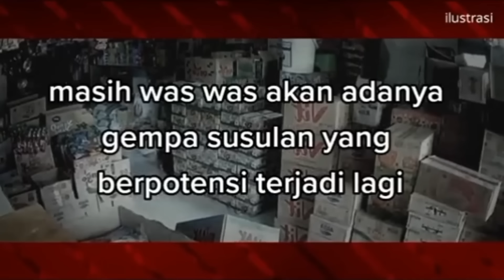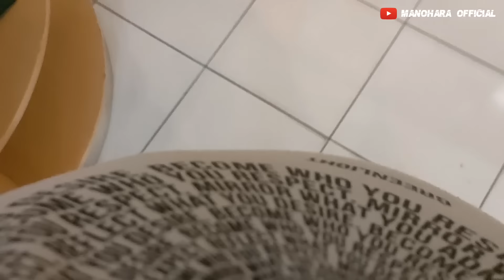part 1 Perjalanan Ke Pacitan, Jalanya Sangat Extrime